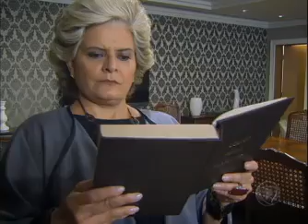Máscaras ► Capitulo 11 (24/04/2012) - Rede Record ☼ COMPLETO